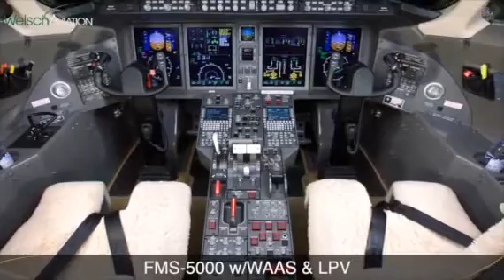2009 BOMBARDIER/CHALLENGER 300 For Sale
Title: 2009 BOMBARDIER/CHALLENGER 300 For Sale